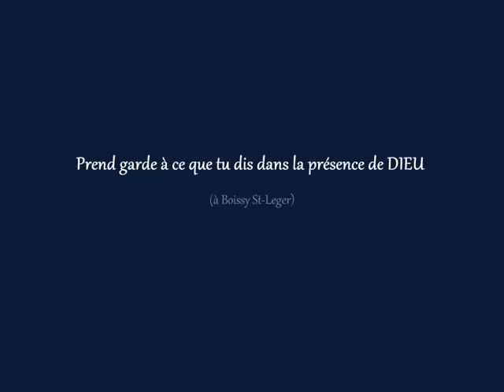Prend garde à ce que tu dis dans la présence de DIEU (à Boissy St-Leger)